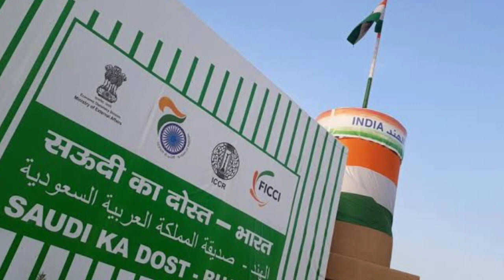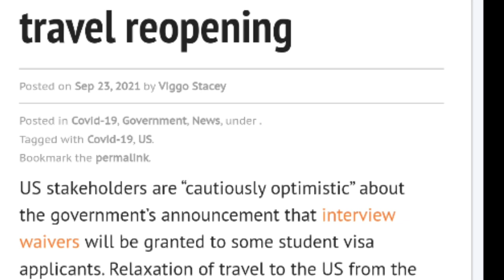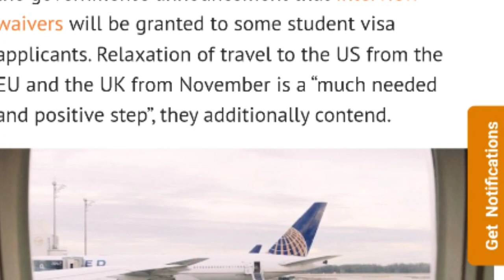24 Sep, भारत से दूसरे देश जाने के लिए आज से Visa में छूट शुरु, Flight Ticket 20,000/- Rs. से Start.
24 Sep, भारत से दूसरे देश जाने के लिए आज से Visa में छूट शुरु, Flight Ticket 20,000/- Rs. से Start.

New Air Bubbles Flights Starting From 05th October.